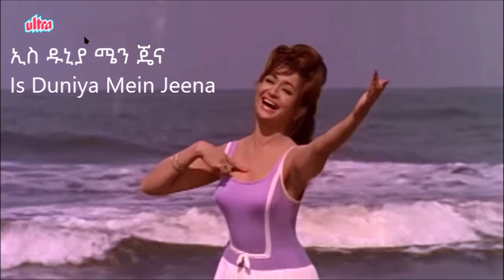Ethiopian best old indian songs, በኢትዮጵያ በጣም ተወዳጅ የሆኑ የጥንት የህንድ ዘፈኖች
የድሮ የህንድ ሚዚቃዎችን መስማት በፈለኩ ቁጥር ዩትዩብ ውስጥ መፈለግ በጣም ያደክመኛል ምክንያቱም የቅዋንቅዋ ችግር ብሎም የህንድ ስፍር የሌለው ዘፈን..አንድ ወይ ሁለት ዘፈን እንዳገኘሁ ፍላጎቴ ደብዛው ይጠፋል ፍለጋው በጣም ስለሚያሰለች. ከዛ እንደምንም ወገቤን ጠበቅ አድርጌ ለራሴው አንድ አልበም አዘጋጀሁ...ህንድ መስማት ስፈልግ ይህንን አልበም እሰማለሁ. እነዚህ ዘፈኖች እኔ ብቻ ሳልሆን በሚሊዮን የሚቆጠሩ ኢትዮጵያኖች ይወዷቸዋል...ስለዚህም እነዚህን ዘፈን የማይሽራቸውን ዘፈኖች ጋብዣችኋለሁ.